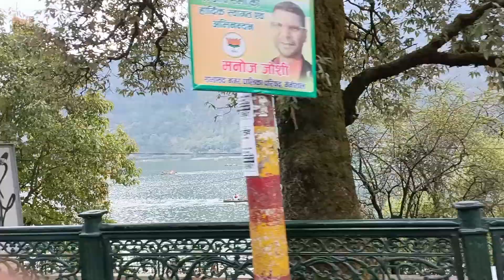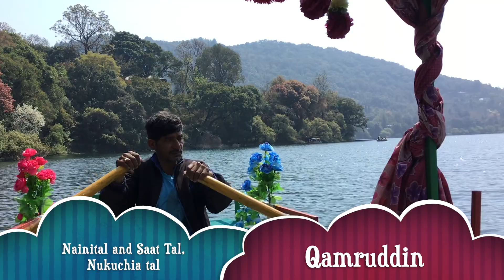Saat Tal, Nukuchia Tal 2